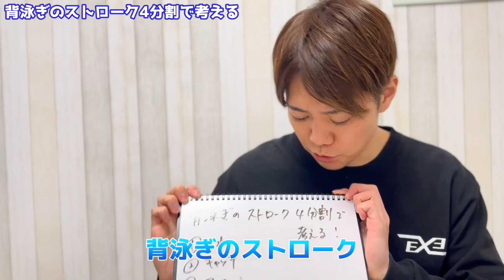【背泳ぎ】のストロークを4分割にして解説！ケガなくスムーズに速く泳ぐには！【水泳】【競泳】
☆登録者1万人を目指しています！
登録お願いします！

【エクスカリバー水泳教室】

ExcaliburSwim公式グッズ販売してます！

Nariとゆーじがレースで着用している
アリーナ最新高速水着はコチラ↓
arena aquaforceX

【目次】
00:00  はじめに
00:17  ①入水
01:29  ②キャッチ
01:58  ③フィニッシュ
03:02  ④リカバリー